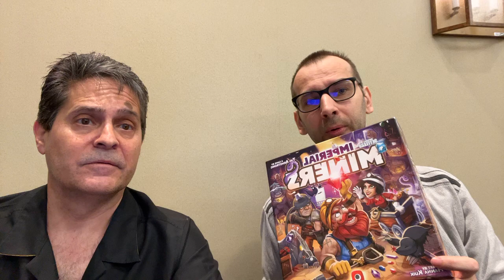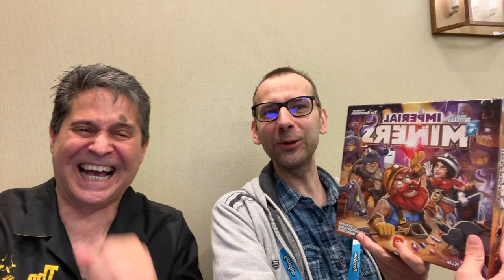Board Games Insider - episode 282: The One About Middle Earth and The One Ring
Ignacy and The Podfather LIVE from Dice Tower East!  We record together, lovingly, and mock Corey for not being with us since, well, he's PART of the Dice Tower, for Pete's Sake!  Much news surrounding The Lord of the Rings, per the title of the episode, including the FINDING of The One Ring and the UNDERVALUING of Middle Earth Enterprises!  We had an *amazing* meetup at Dice Tower East, where 35+ people came to hang out, eat pizza, drink some beer, soda, water, and just enjoy!  Come ENJOY the entire thing with us!